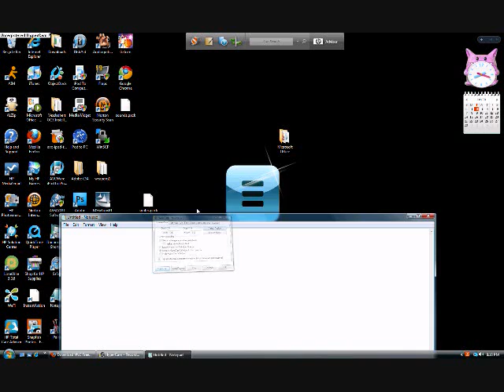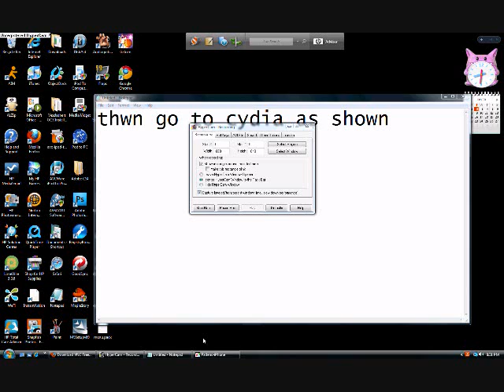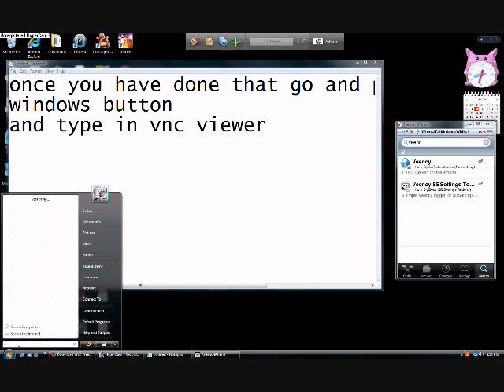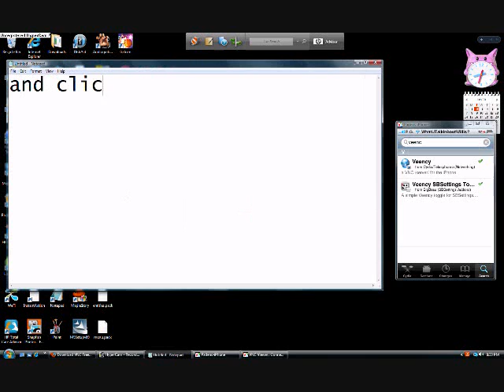How to make iphone or ipod show on computer screen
and just follow the directions in the video